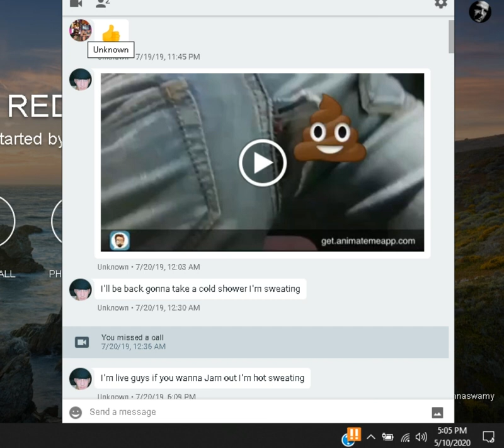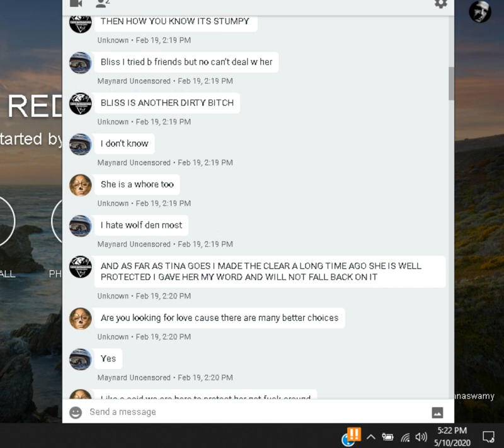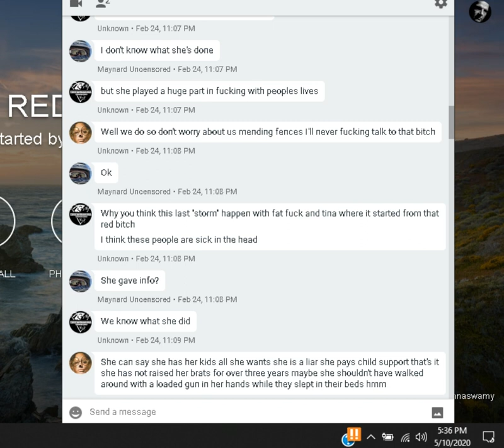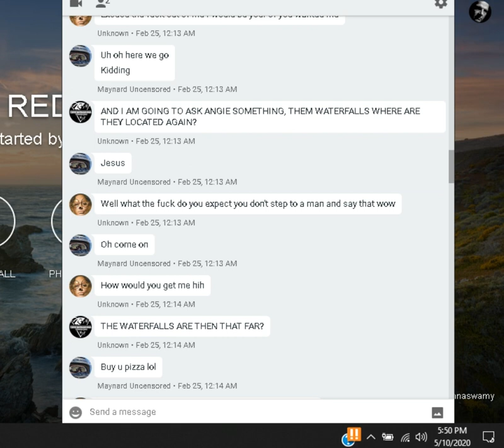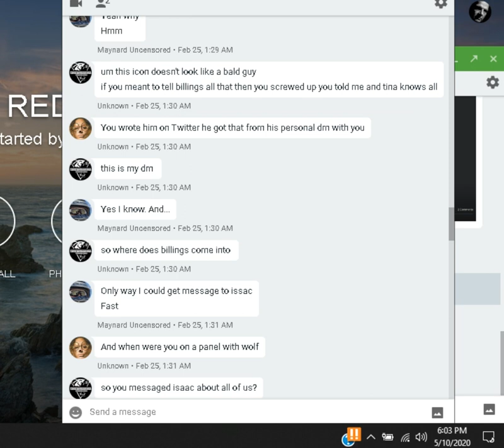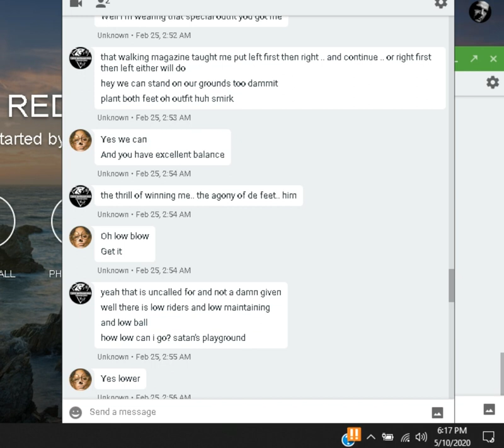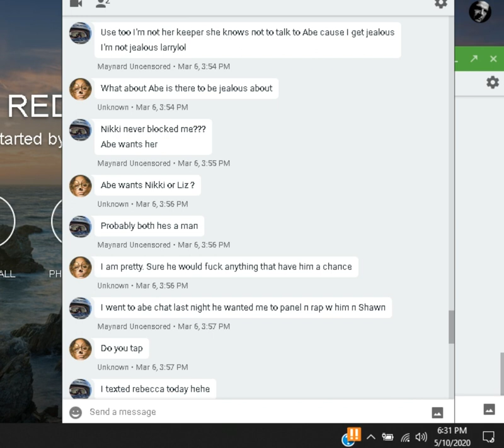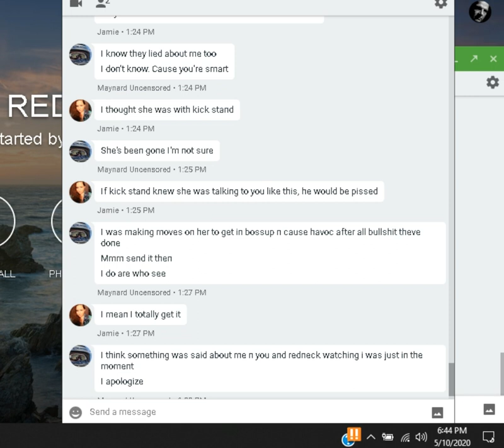If Steve Bell is Maynard Why was lil stalker of mine in cahoots with him for a year?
Bravo the obsessed stalker finally learned how to use spell check.

17 U.S. Code § 107 - Limitations on exclusive rights: Fair use fair use of a copyrighted work, including such use by reproduction in copies or phonorecords or by any other means specified by that section, for purposes such as criticism, comment, news reporting, teaching (including multiple copies for classroom use), scholarship, or research, is not an infringement of copyright.